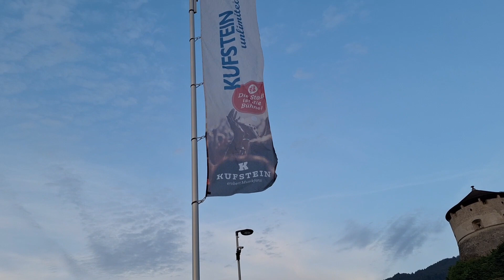[tirol part 1] I learn to appreciate the beauty in nature